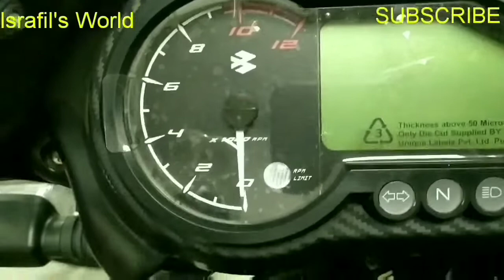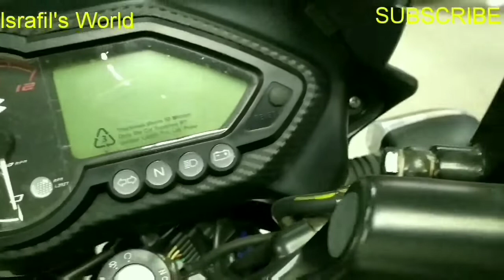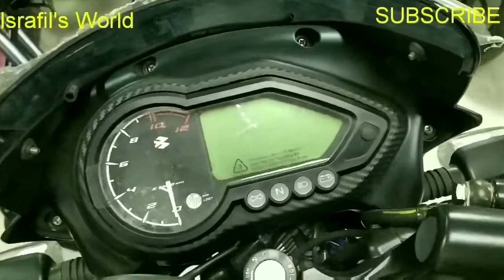Bajaj Pulsar Neon 150 Review🔥Mileage,Price & Full Specification in Bangla 2020🔥Israfil's World